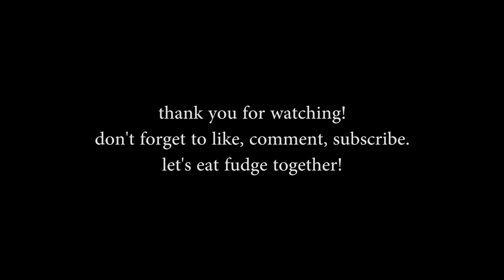roger smith being chaotic, chapter 1.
hi, guys! posting this compilation to thank everyone who has subscribed, commented, liked and came here to have a few laughs! it is a labor of love from my part and this is just the beginning of the channel! in between clips, i'll be uploading a rank with roger's best personas (so y'all can see my gorgeous face) and more chapters from the chaotic compilation! let me know in the comments if y'all would want to see compilations from other characters. i have my eyes on francine not knowing stuff.
anyway, i hope y'all enjoy this and i wish everybody a great week!
xx